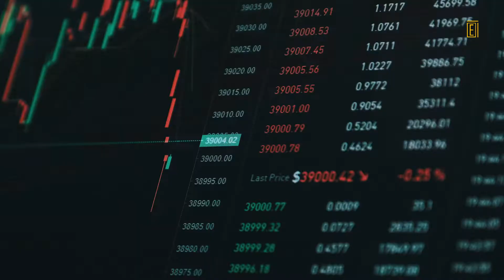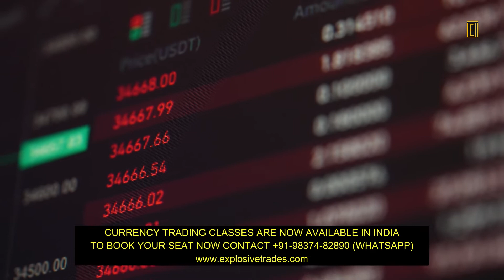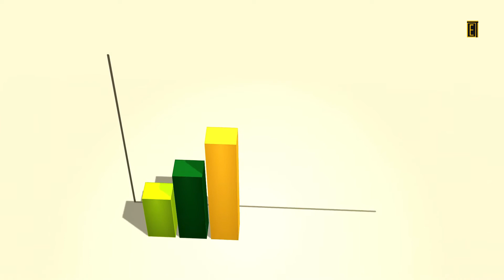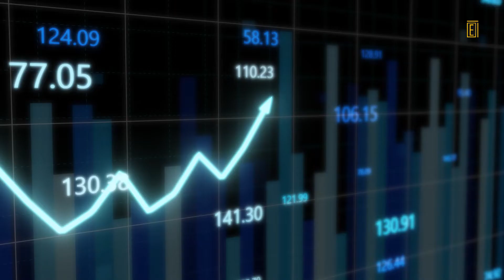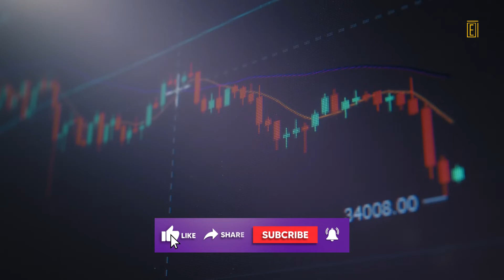The Untold Story of stock market secret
( open demat account and send details to get free course )